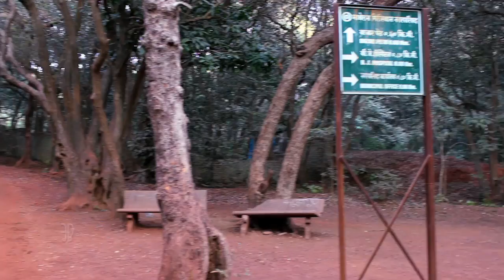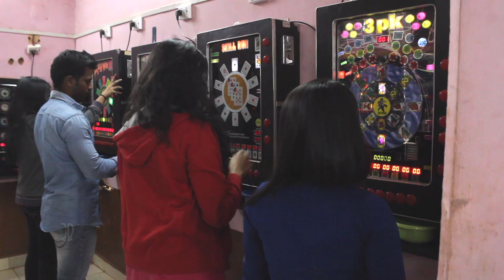Matheran A Magical Hill Station In Maharashtra (English) |Travel Video | Visit India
A Travelogue about a beautiful Hill Station situated 100 Kms from Mumbai. It is one of the favorite weekend destination of the residents of Pune and Mumbai. The video shows a day spent beautifully in Matheran.

INTRO - We (Akshay & Ishita) are travel-duet who love to travel places around the world, explore the beautiful places, habitats, culture and lifestyle of the people living there and most importantly film them. We'd love to share our travel stories & tips with you here on YouTube, and share some thrilling stories of every place we visit.

XOXO